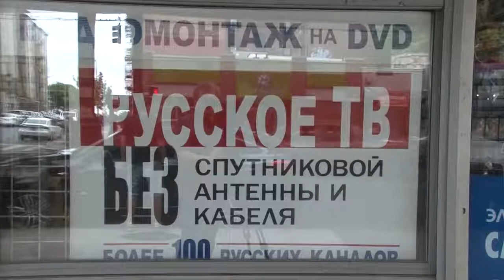Федор Чистяков Быть русским – это приговор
Год назад российский музыкант Федор Чистяков, основатель гремевшей в 1980-е годы панк-группы «Ноль», остался в Америке. Будучи свидетелем Иеговы, он опасался преследований в России после запрета там этой религиозной организации.